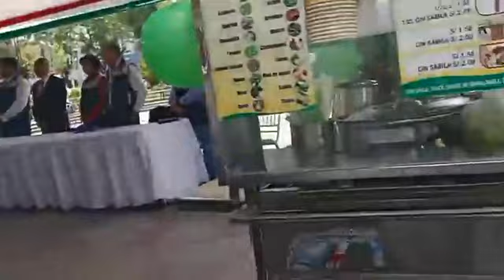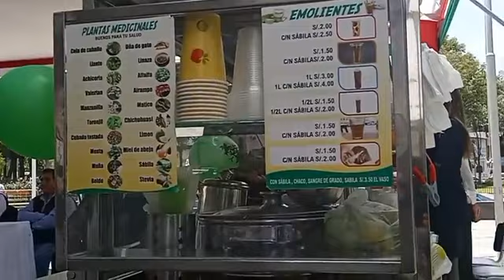Ceremonia por el día del Emoliente en la plaza Las Américas